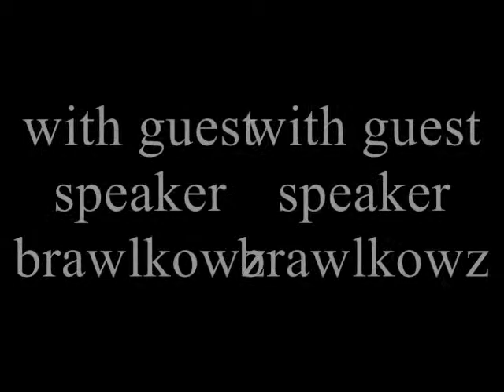warewolf1962's romhack part1